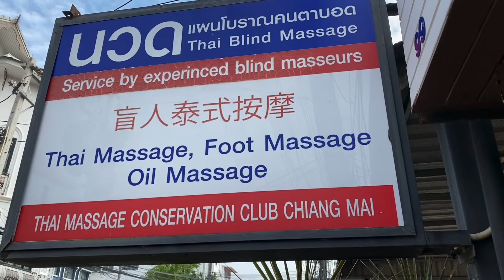Blind Foot Massage Thailand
I wasOut wandering around looking for a foot massage to relieve the pain from yesterday is massive walk.

Try them out when in Chiang Mai!

Peace and love, GP